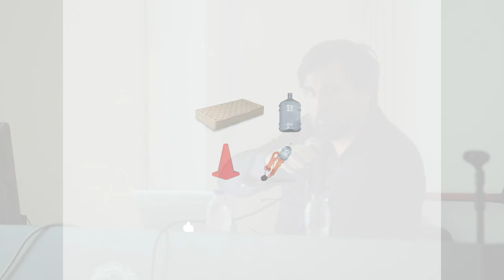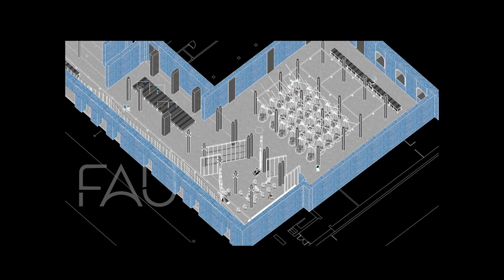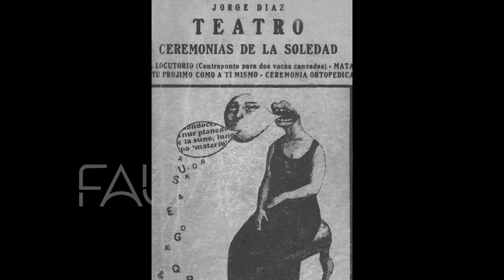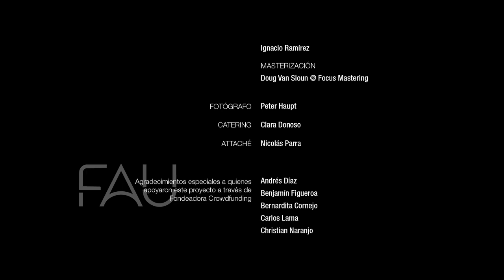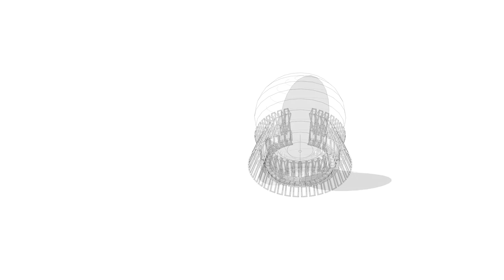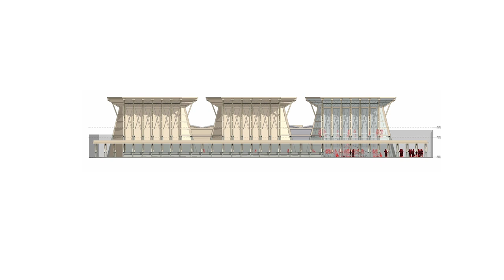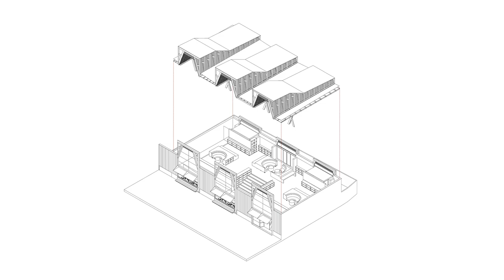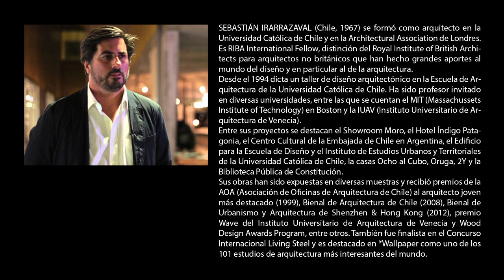Sebastian Irarrazaval en la FAU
El arquitecto chileno Sebastian Irarrazaval fue el tercer invitado del Ciclo de Arquitectura Latinoamericana en la FAU. Durante su exposición, brindó dos conferencias: Todo es escenario y Dibujando con madera. En ambas abordó conceptos teóricos desde su experiencia profesional y la enseñanza de la arquitectura.

Julio 2019, Facultad de Arquitectura y Urbanismo UNLP